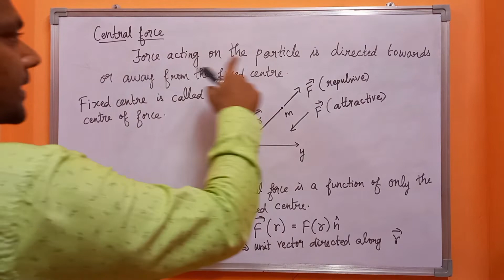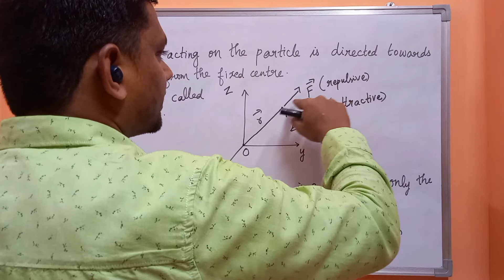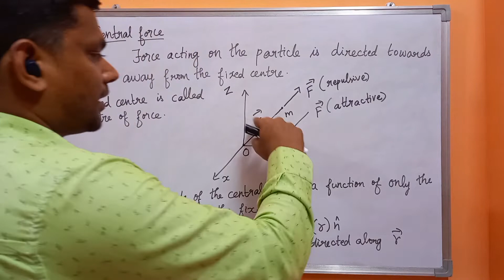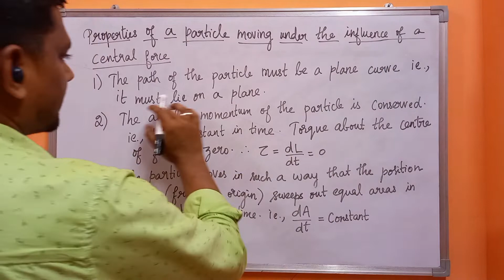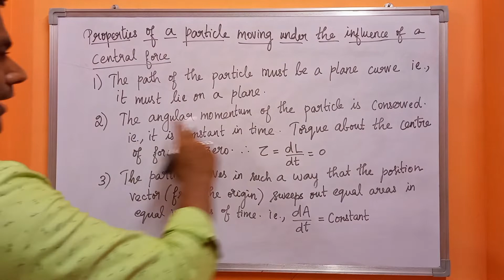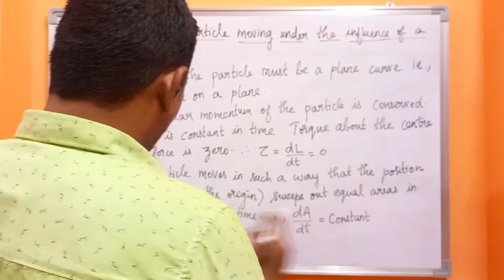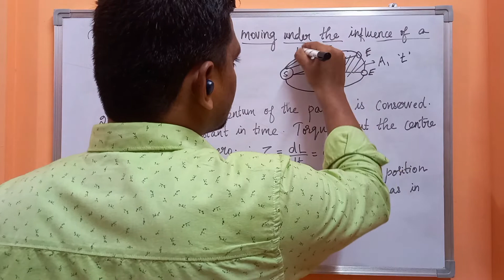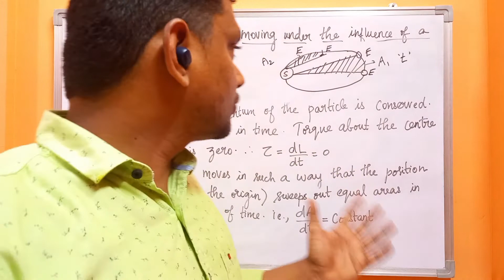Meaning of central force and properties of a particle moving under the influence of central force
In this video,  the meaning of central force has been explained and the properties of a particle moving under the influence of this force have also been discussed.